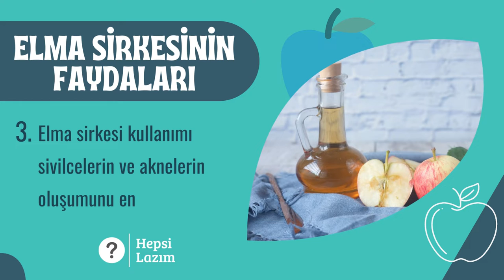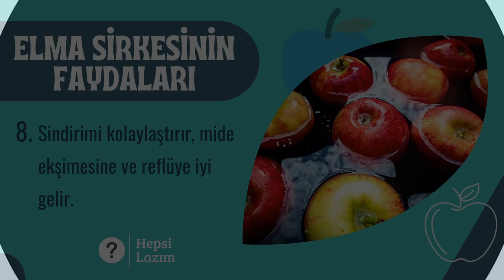Elma Sirkesinin Faydaları | Hepsi Lazım TV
Bu videomuzda çeşitli kaynaklardan derlediğimiz elma sirkesinin 8 adet faydasının ne olduğuna dair bilgileri bulacaksınız. Elma sirkesi oldukça faydalı bir ürün olmak ile birlikte her doğal malzemede olduğu gibi kişiye özel yan etkileri olabilir.

Videoda yer alan bilgiler ışığında uygulamadan önce uzman görüş alınmasında fayda vardır. Bu video sadece bilgilendirme amacıyla oluşturulmuştur.